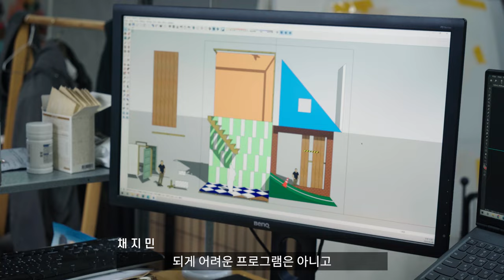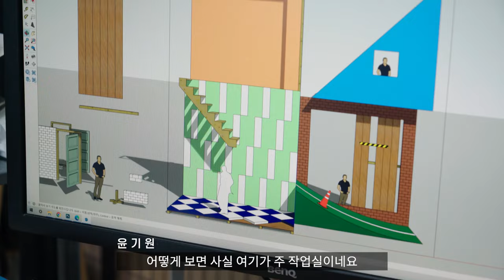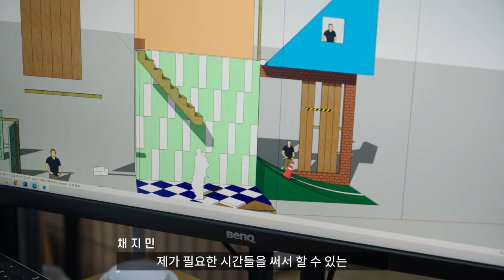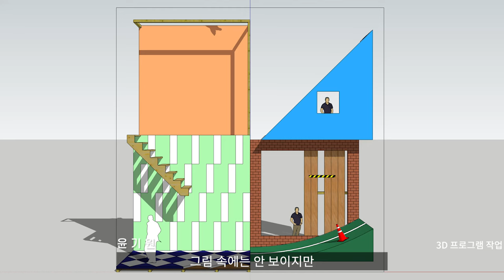공간과 평면의 불편한 동거 : 채지민 작가의 작업실 1부 [ 공셸 ] 윤기원의 아티스톡 EP.166 Korean artist Chae Jimin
좋아요👍 댓글💬 많으면 이 영상이 널리 퍼진다고 해요^^
번거롭더라도 따뜻한 관심 부탁드려요~!!

채지민 작가 Chae Jimin b.1983
2009 서울대학교 미술대학 서양화과 졸
2014 런던 첼시대학 서양화과 대학원 졸
현 예원학교 강사

레지던시
2015  AHL Foundation Residency Program, 뉴로셀, 뉴욕

주요개인전
2023 Overwhelming Crash, 에르메스 상하이 메종, 상하이, 중국
2022 Walk Stay Gaze, 아뜰리에아키, 서울
2020 SELECT SCENE, 옵스큐라, 서울
2019 들판에서, 노블레스컬렉션, 서울
2017 하나의 풍경들, Gallery EM, 서울
2015 불특정 공간, Gallery EM, 서울

주요단체전
2024 House of Taste, Peeces, 서울
2022 지금 당장, 지금 여기, 뮤즈세움 갤러리, 울산
2021 얕은 곳에서 멀어진, 조은갤러리, 서울
    더 리뷰, 조선일보미술관 & 노블레스컬렉션, 서울
    P는 그림을 걸었다, D/P, 서울
2020 소품락희, 조은갤러리, 서울
    Brand New Gaze_ part1, 아뜰리에아키, 서울
    Ensemble at Hannam, 조은갤러리, 서울
2019 소품락희, 조은갤러리, 서울
    예샘전, 갤러리내일, 서울
2017 소품락희, 조은갤러리,  서울
    예원 50주년 기념 총동문전 ‘예술, 영원한 사랑과 열정, 한가람 미술관, 서울
    New Version Language, 광주문화예술회관, 광주
2016 In the End, we are all Alone, Griffin Gallery, 런던
    What's up, Soho Revue Gallery, 런던
2015 Il Mare, Art Mora Gallery, 뉴욕
    Open Unconscious, BBCN Bank, 뉴욕
2014 Assembly: CCW Alumni Show 2014, Triangle Space & Cookhouse Gallery, 런던
    Chelsea Salon, CONS Project, 런던
    Chelsea MA Show in Camden, Squat Space, 런던
2012 Very, Vary, 금산갤러리, 서울
2011 Space Reflected : 채지민 & 최은혜, 갤러리엠, 서울
    Revolution, X-Power Gallery, 타이페이
    Hatch Out, KIC아트센터, 상하이
2010 Symbolon, Hwa's Gallery, 상하이
    초아살롱 오픈스튜디오, 초아살롱, 서울
    시사회, 팀프리뷰, 서울
    초아살롱을 만나다, 금산갤러리, 파주
2009 올해의 주목작가기획 NEO-PAX, 이형아트센터, 서울
    First Step, 갤러리영, 서울

개인전 '화가의 초상', ‘Friends’, ‘swimming’, ‘아버지’, ‘People’ 등

공셸TV [ 윤기원의 아티스톡 ] EP. 166 채지민 작가 1부
Korean artist Lee Chae Jimin